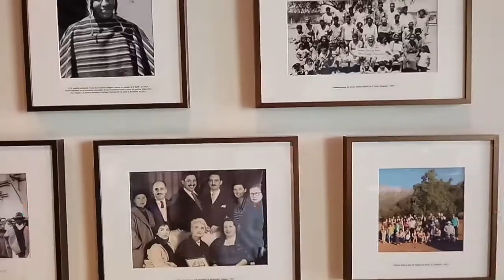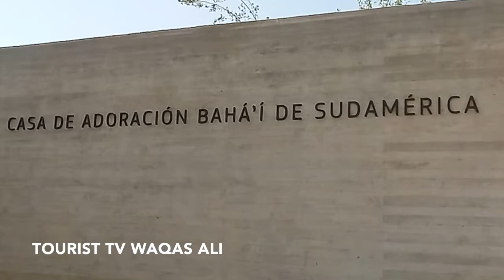temple Bahai in santiago de chile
coppa rule

tourist tv waqas ali from south america chile.
bahai temple in chile by hariri pontarini features
torqued wings made of steel and glass.
sufi whirling dancers and japanese bamboo
baskets were among the refernces for this sculptural
temple in chile by hariri pontarini architects .
the bahai temple of south america located just
outside of santiago in the foothills of the andes mountains.
the resulting design is a sculptural building .
composed of nine identical torqued wings.
inside the temple contains a light filled space
for prayer and meditation that is topped with a
central oculus .
the superstructure of the wings was built using
hundreds of slim profile steel members and
nodal connections.